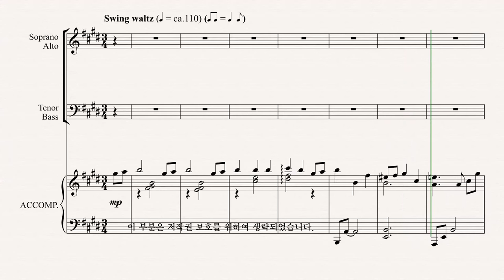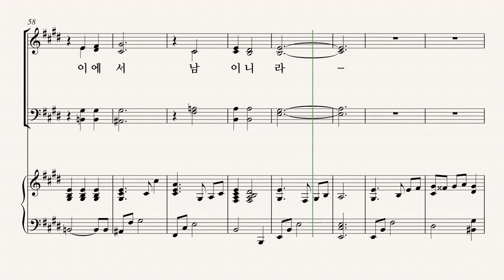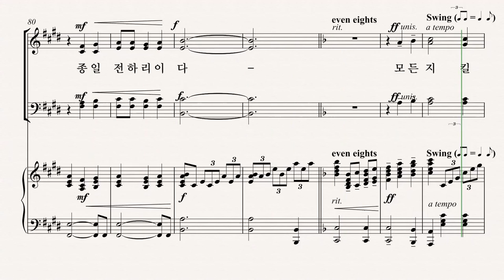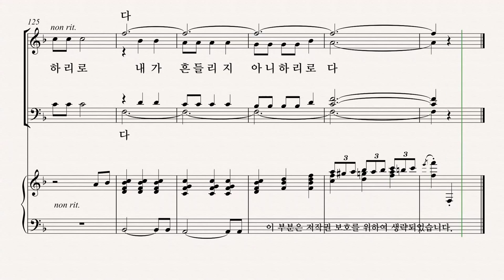[그레이스 성가 1집] 윤창호 '모든 지킬 만한 것 중에' SOPRANO 파트 듣기